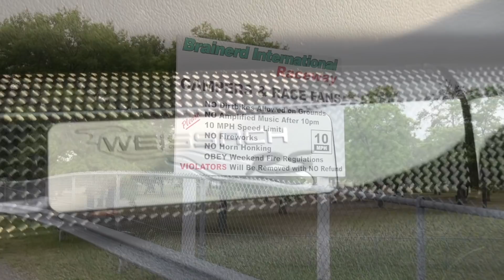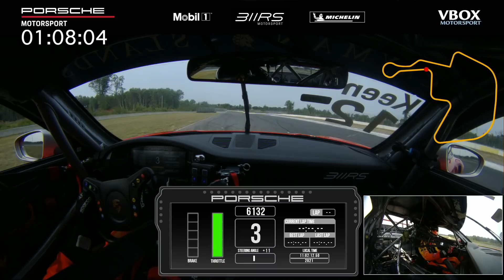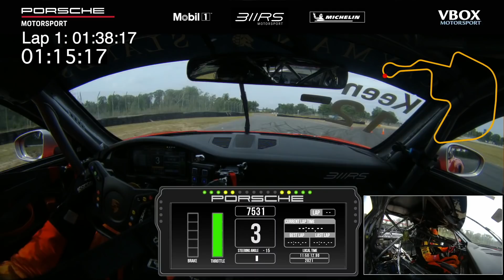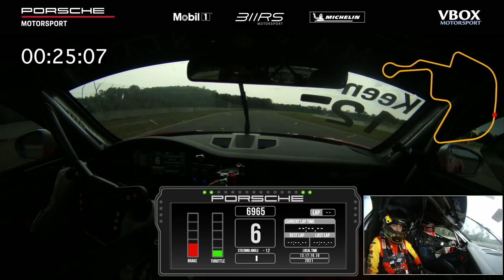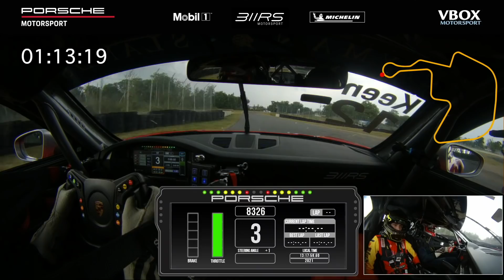Driving a Porsche 992 GT3 Cup Car!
The experience of a lifetime! I am honored that 311RS and Leh trusted me with their baby. This #12 car races in the Carrera Cup - which for the first time ever is taking place here in the USA. Find out more about all the awesome people involved in making this happen below!